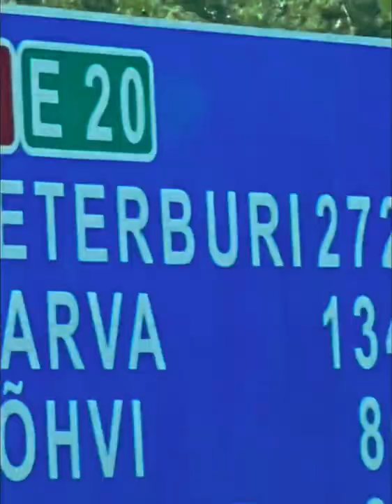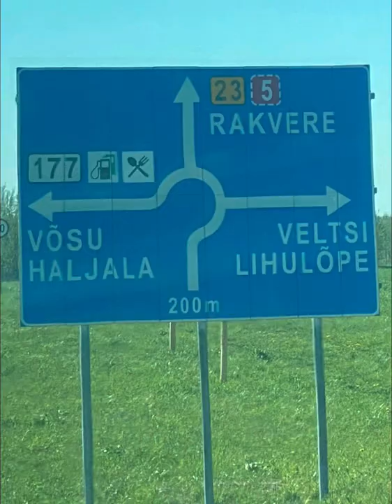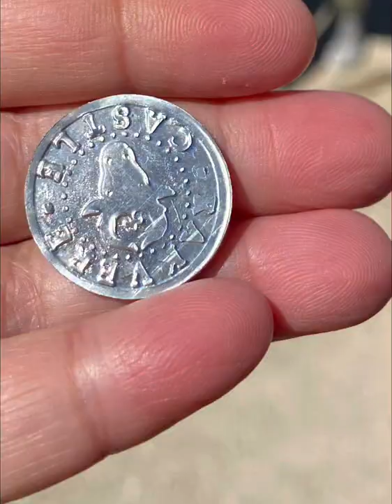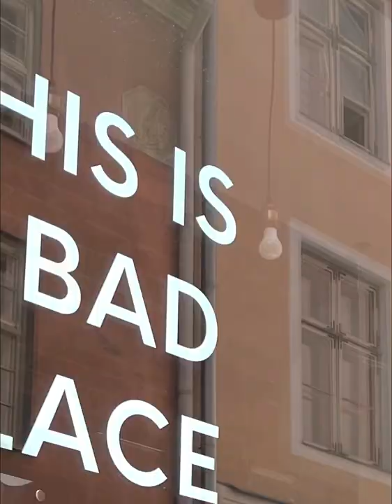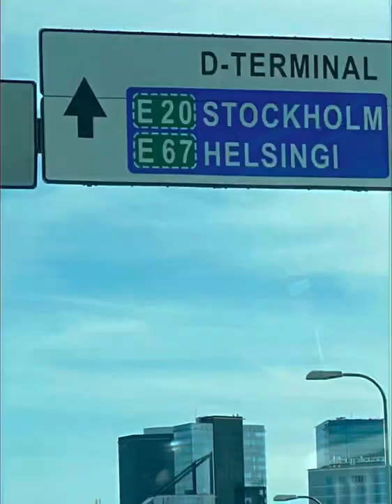BALTIC CRUISE: ESTONIA: Tallinn & Rakvere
Visiting Medieval town of Rakvere and Tallinn, the capital of Estonia